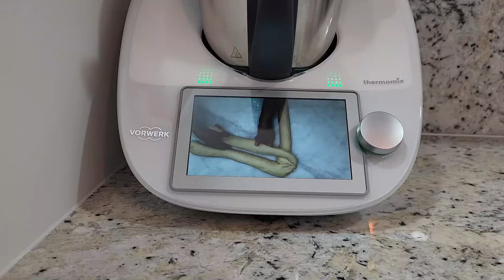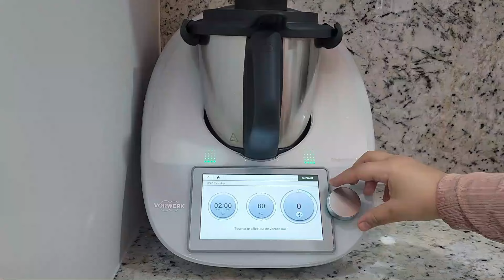Easy 10 Breakfast Recipes - كلام ناس كان غادي يوقف كلشي! فيديو تحفيزي: تنظيم ثلاجة | فطور أنا وزوجي